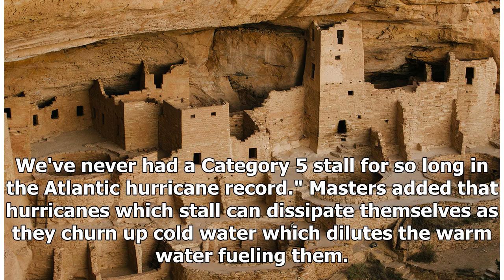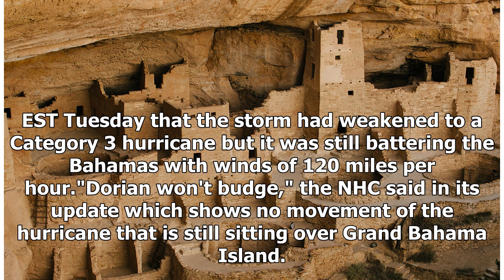9/3/2019 | Hurricane Dorian path map update: Category 3 storm's slow movement will make it more d...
9/3/2019 | Hurricane Dorian path map update: Category 3 storm's slow movement will make it more destructive say experts
Hurricane Dorian is wreaking more havoc on the Bahamas because the calm atmosphere above it is keeping it stationary, meteorologists have warned. In a counterintuitive analysis of the most powerful Atlantic hurricanes on record, where winds have reached up to 185 miles per hour, meteorologists say t...